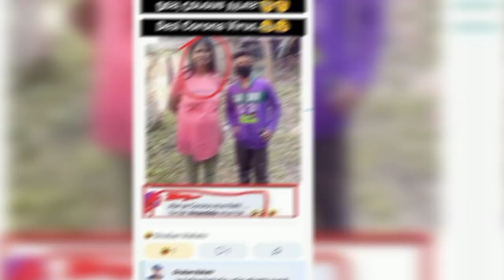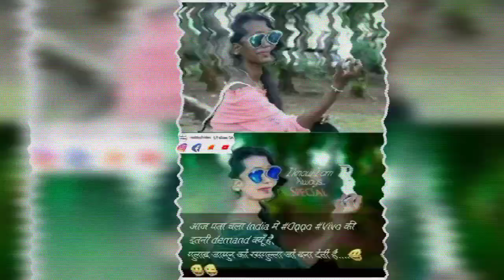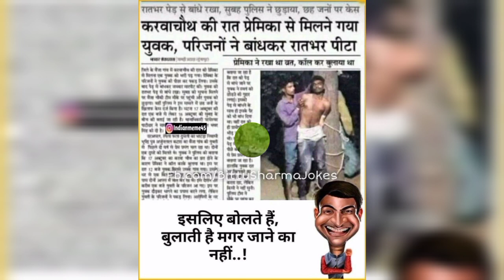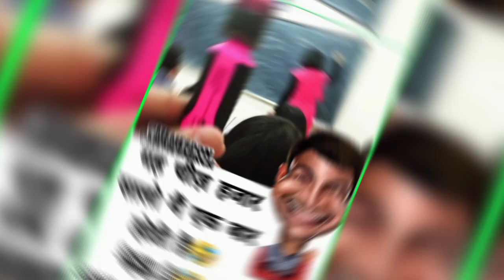School Memes I 🤣 Hilarious Memes I 🤣Funny Memes I 🤣 Memes That Only Students Will Understand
Note:-I do not take any credit of the music and
images used in this video. If ur the owner of these.

Once I Received Ur email will remove as soon as possible.

Funny Memes,
School Memes,
Relatable Memes,
Dank Memes,
Memes,
Mrx Memes,
Hilarious memes,
troll memes,
girls memes, memes on boys,
girls memes,
boys memes,
sunshine memes,
pubgmemes,